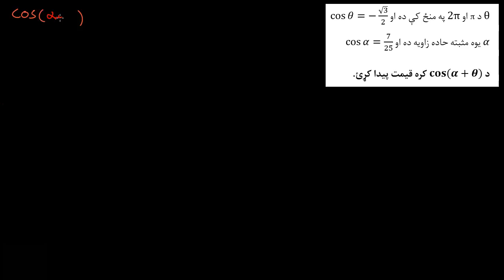16.03.21 مثلثاتي پو ښتنه (د یو مثلث مساحت)--مثلثاتي معادلې او مطابقتونه-مثلثات-خان اکاډمي.srt